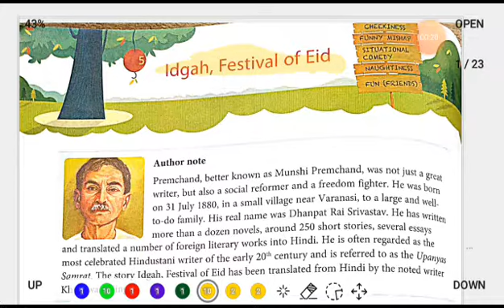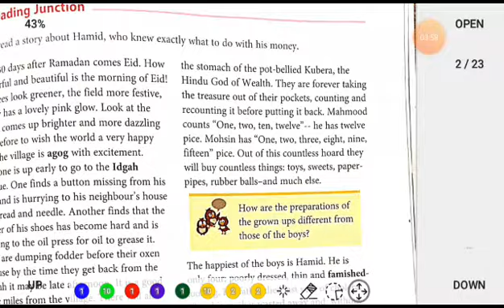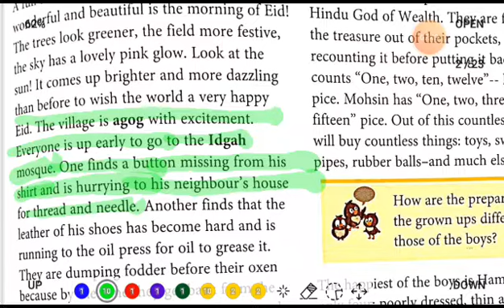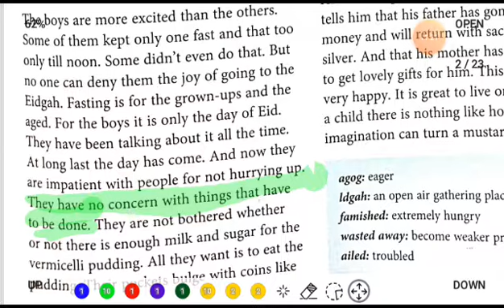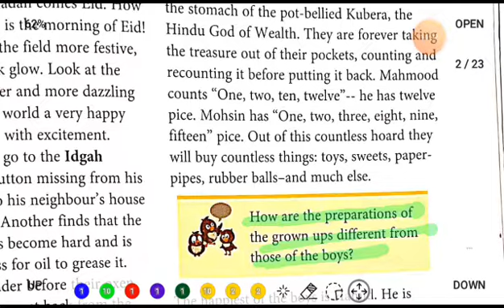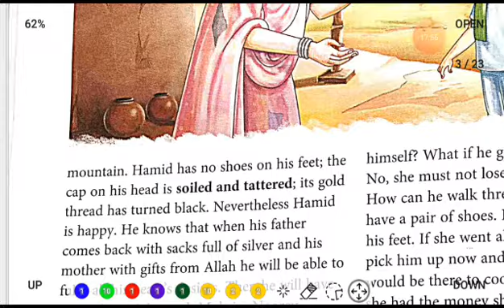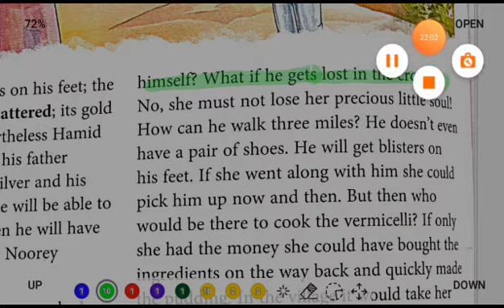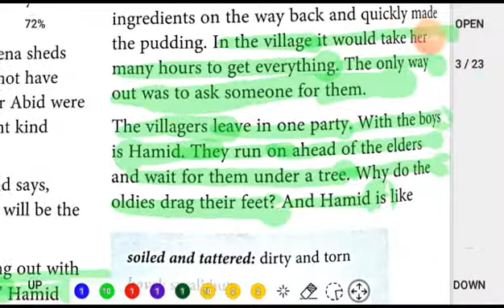Idgah | Festival of Eid | Part ~ 1 Written by Munshi Premchand Next English Class-6 ~ Chap-5